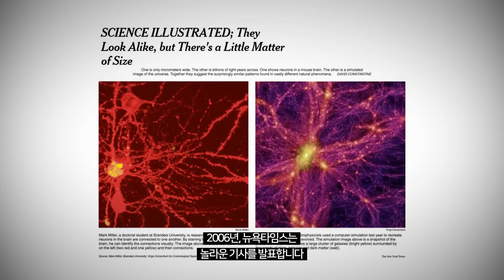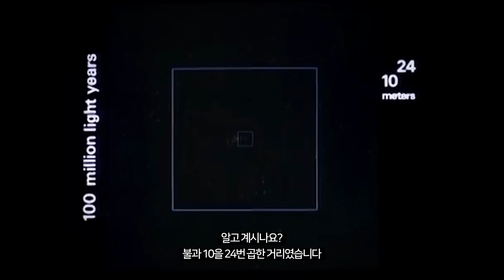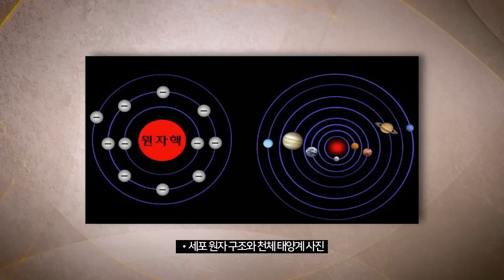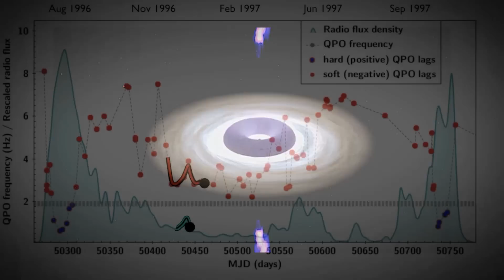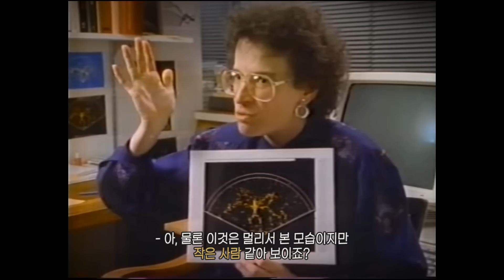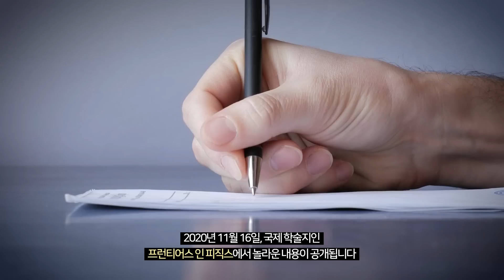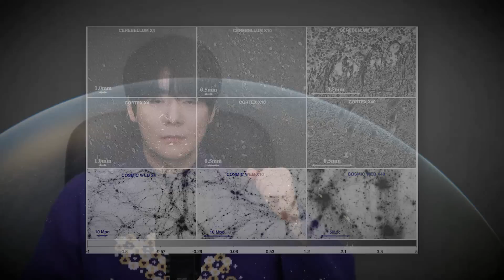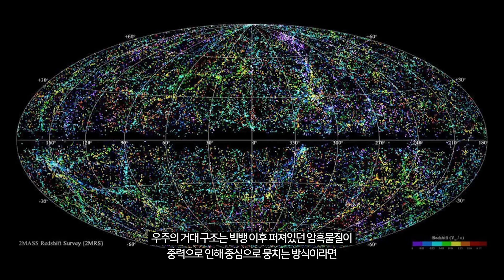【우주는 '거대 생명체'다ㅣ우주세포설 미스터리】 '지구공동설?' 프랙탈 우주론 완벽 분석ㅣ일요미스테리극장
00:00:00 충격, 뇌와 우주가 같다?
00:00:52 실제 영상, 우주 vs 세포
00:07:10 블랙홀은 '심장' 이다?
00:08:17 우주세포설 이란?
00:11:24 서양의 프랙탈 우주론
00:14:49 동양의 프랙탈 우주론
00:16:40 이 미스터리의 진실은?